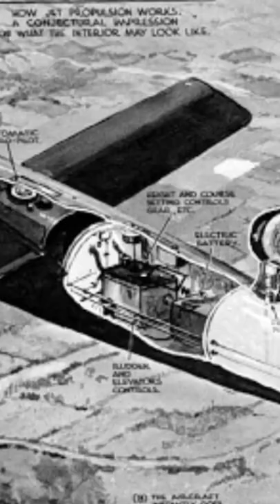WW2 Original Footage of The German V 1 Doodle Bug Rocket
The V-1 flying bomb (German: Vergeltungswaffe 1 "Vengeance Weapon 1") also known to the Allies as the buzz bomb, or doodlebug, and in Germany as Kirschkern (cherry stone)[c] or Maikäfer (maybug), as well as by its official RLM aircraft designation of Fi 103—was an early cruise missile and the only production aircraft to use a pulsejet for power. The V-1 was the first of the so-called "Vengeance weapons" series (V-weapons or Vergeltungswaffen) deployed for the terror bombing of London. It was developed at Peenemünde Army Research Center in 1939 by the Nazi German Luftwaffe at the beginning of the Second World War, and during initial development was known by the codename "Cherry Stone". Because of its limited range, the thousands of V-1 missiles launched into England were fired from launch facilities along the French (Pas-de-Calais) and Dutch coasts.